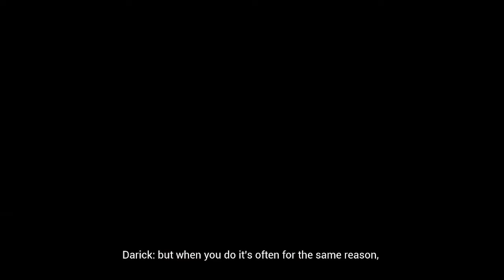Let's play Iragon | Erotic RPG Gameplay | magical girls | Alpha Game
I think the best way for us to explain this game is to tell you how we came up with this idea.
Everybody who works at repulse loves fantasy anime, we are huge fans of shows like Attack
on Titan and Full Metal Alchemist. And we also like to play visual novels especially the ones with erotic and lesbian content.

When we finished our last virtual reality game, we asked ourselves: What if we could combine
the elements we love most about anime and visual novels in a full interactive VR experience.
And that is exactly what Iragon is about.

You play the game as Darick, a poor kid from a small village. Everything for him changes when
he meets Erika, a bisexual girl who gets ambushed by soldiers of the Empire.
To help her, you must learn to use your magic, but on your quest to bring her home
safe you will have to journey into a dangerous frozen world. Along the way, you will
battle enemy soldiers, undead skeletons, and perhaps cross paths with seductive creatures
of the frozen land while you unlock new erotic adventures with the beautiful Erika.

So this is ultimately a game about living out a high fantasy adventure, with a strong emphasis
on putting the player in control. The game is meant to be experienced in VR, but we dedicated
an equal amount of care in delivering a standard version that will work for players who do not
have a VR headset.
Features
Weather you play in VR or not, you can expect of us to deliver:

A beautiful love interest
Interactive experiences with your love interest
Different outfits for the love interest
Voice acting
Motion captured animations
A dynamic combat system that features both magic and melee;
Destructible environments;
A dialogue choice system that influences the response you get.

STORY:
Be the hero, live the story, and go on an adventure of a lifetime while you immerse yourself fully in the world of Iragon, with a complete animated story and full voice acted cast. (skip
options also available for those who prefer to just get on with slaying witches and laying bitches.)

GAMEPLAY:
And yes, of course this is not just a story you watch it is a game. Battle enemies, cast spells, collect loot, upgrade, interact with NPC's, go on quests. It has everything you would
expect from a fantasy RPG game.